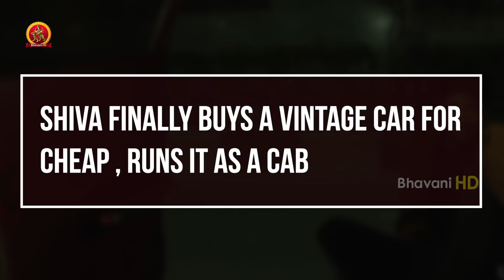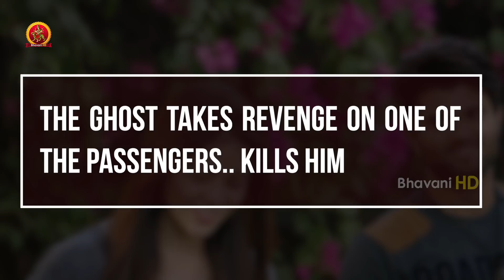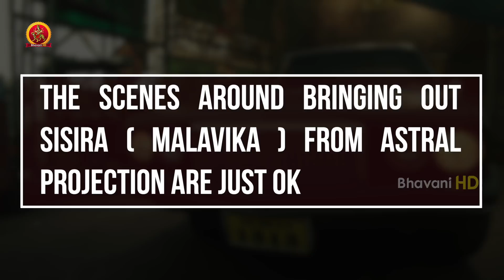Taxi Wala Reviw Report | Vijay Deverakonda | Priyanka Jawalkar | Bhavani HD Movies